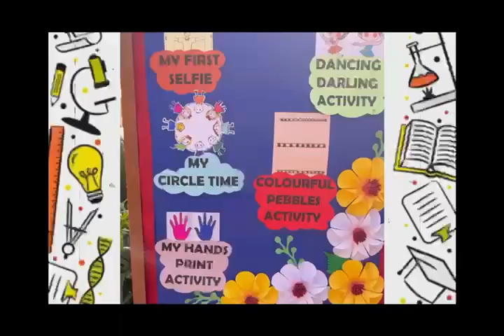The First Day of Preschoolers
The First Day of Preschoolers # Junior Princians#Masti Mantra# Weeps and Wipes# Teacher's Love# Colors and Fun# Dance Moves# Bumps on the Swings# Fun and Food# Get Set Go#